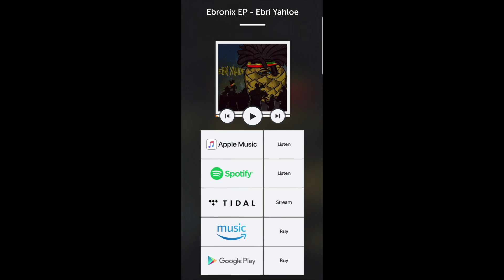Pt2 One Pineapple At A Time!! | Ambitious TaMie + Ebri Yahloe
BIGGGG Thank You To All Of The Supporters & My TaM'aFans!!!

Check out the original songs: ~ “The BBQ”
                                                     ~ "Questionz"